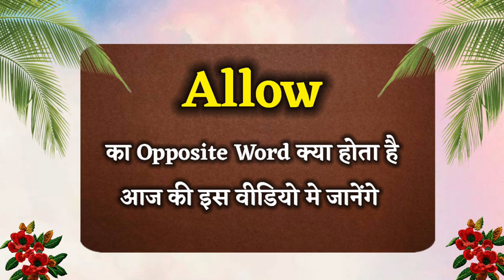allow ka opposite word | allow ka antonyms | allow ka vilom shabd | allow ka ulta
videos tag :-

allow ka opposite word,
allow ka antonyms,
allow ka vilom shabd,
allow ka ulta,
opposite of allow,
allow ka opposite word kya hoga,
allow ka opposite word kya hota hai,
allow synonym,
allow ka opposite,
allow ka opposite kya hoga,
allow ka ulta kya hai,
allow ka opposite word kya hai,
antonyms of allow,
gyaan sagar,
allow ka vilom in hindi,
allow ka bipritarthak shabd,
opposite word english aur hindi,
opposite word in english,
opposite word,